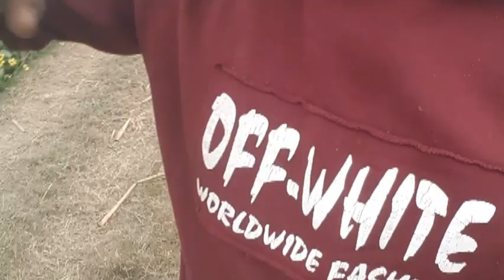Aalu Ki fasal Mein Pani Lagate do vyakti